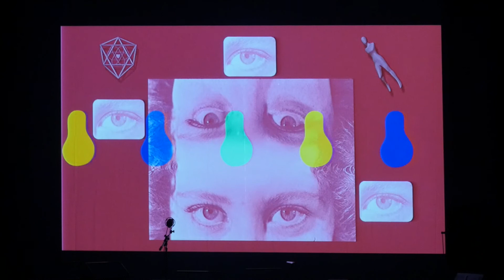Poème Electronique (RITUAL IN TRANSFIGURED TIME TOUR)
Composer and sound artist Rob Godman talks about Varese's iconic masterpiece Poème Electronique
Film by David Lefeber

copyright Casa Ricordi s.r.l., Milan (with permission)